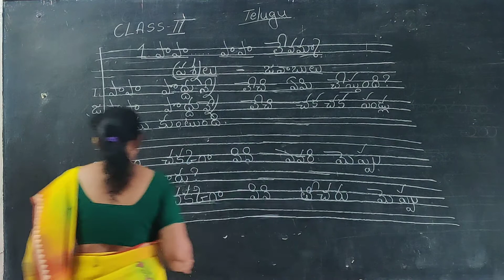2 October 2020(4)